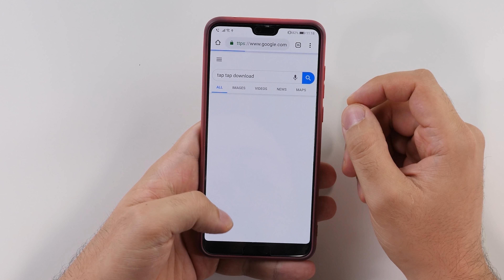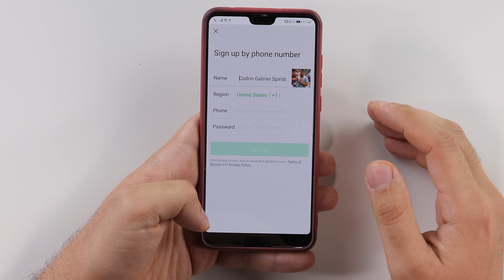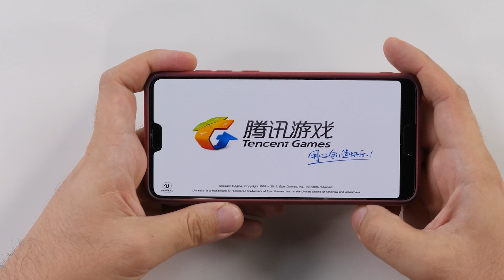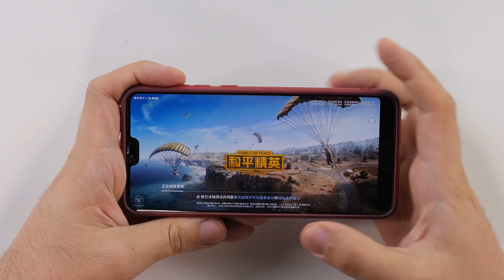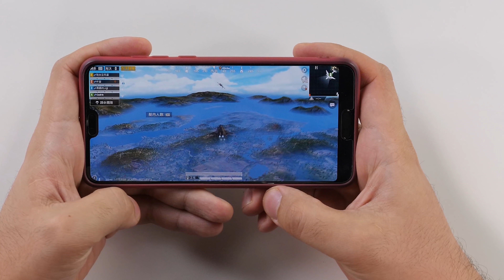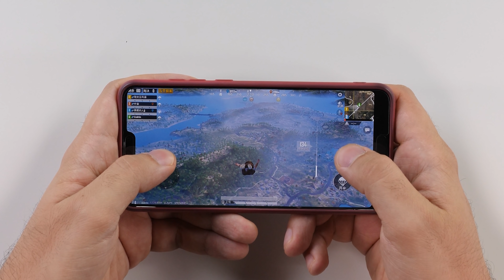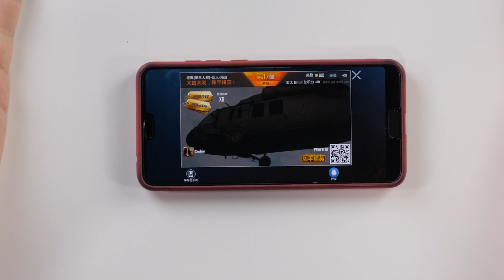Cel mai tare joc MADE IN CHINA - Game for Peace